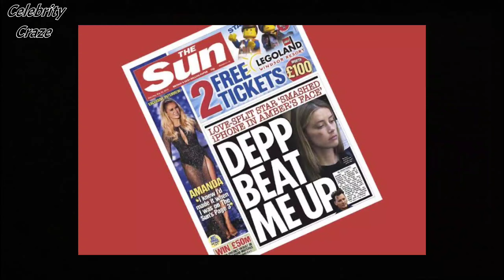12 Times Johnny Depp Tried To Warn Us About Amber Heard | Celebrity Craze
12 Times Johnny Depp Tried To Warn Us About Amber Heard | Celebrity Craze

The Amber Heard vs Johnny Depp saga continues!

Johnny Depp has had a pretty interesting life the last few years. It has been funny, happy, and sad. Likely due to his current  long and rigorous court case with his ex wife.

This court case is calling Johnny Depp's character into question. He continues to fight for his life and reputation. To show to prove that he isn’t what the media and others make him out to be.

If you paid attention during certain points in his life during the past few years, he has sent slight warnings on what was happening to him. But you may not have realized it.